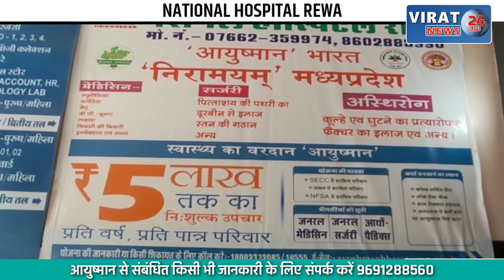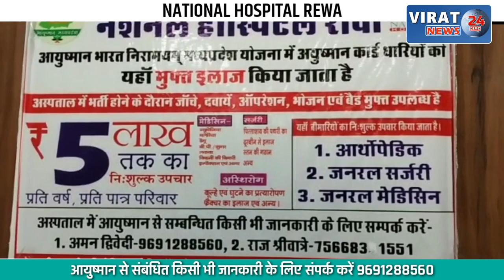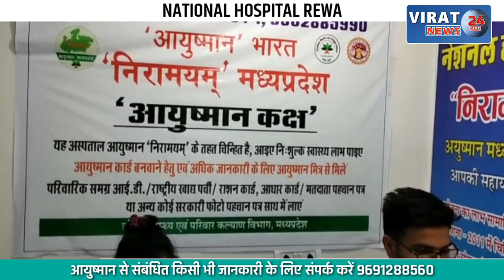गैस सिलेंडर में ब्लास्ट से गिरी छत; देखें खबर कैसे हुआ इतना बड़ा हादसा ?